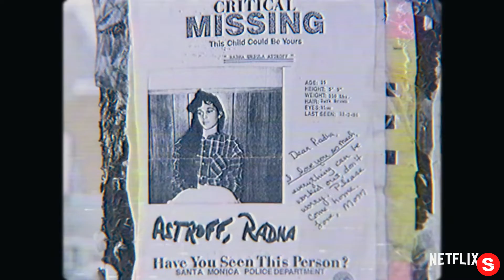Tiger King: The Doc Antle Story | Official Trailer | Netflix... IN REVERSE!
Please enjoy our videos, Tiger King: The Doc Antle Story | Official Trailer | Netflix... IN REVERSE!

Showman or con man? Behind Doc Antle’s eccentric, animal-loving facade lies a history of troubling accusations. Tiger King: The Doc Antle story premieres December 10th.

Tiger King: The Doc Antle Story | Official Trailer | Netflix

More outrageous allegations. More eye-opening revelations. The mind-blowing saga of Joe Exotic, Carole Baskin and Jeff Lowe is far from over.